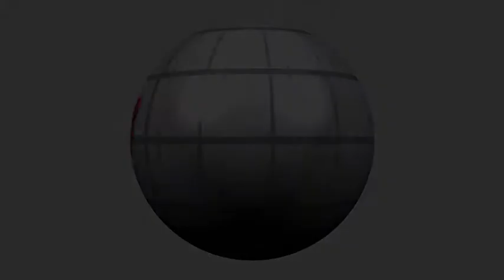Baumrettung im Dritten mit BV Günther Themel